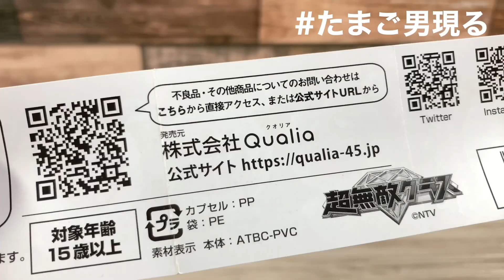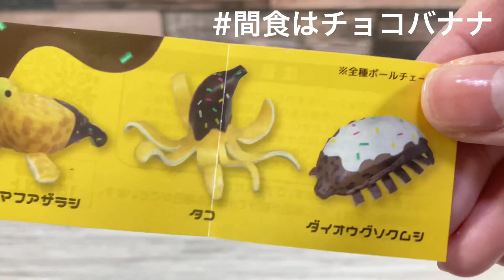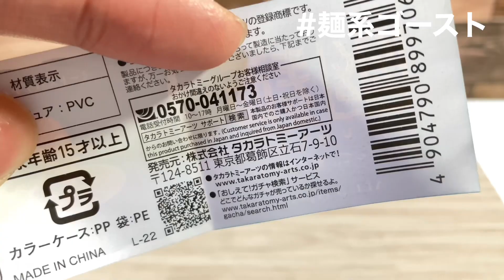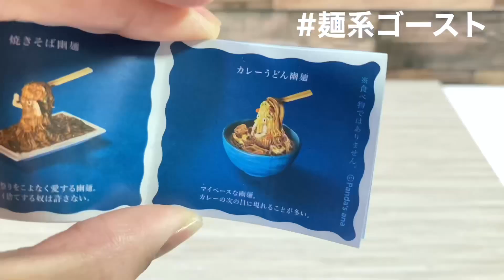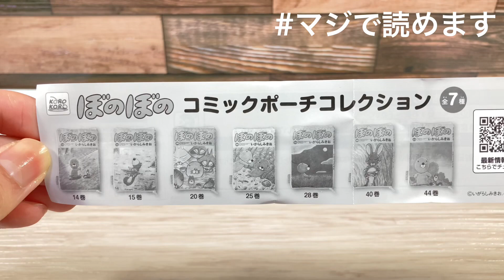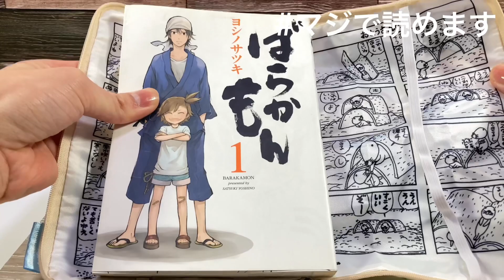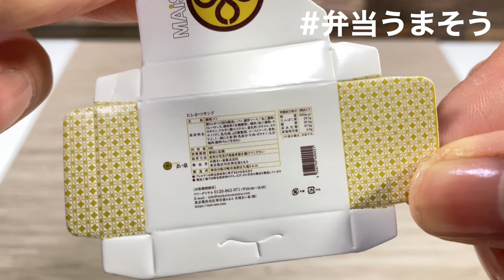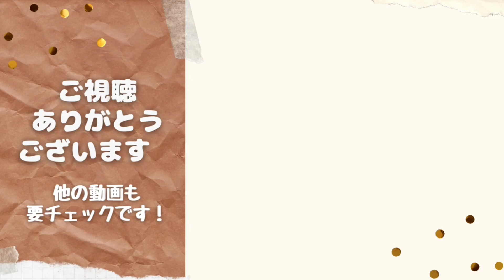【新入荷アリ】気ままにガチャガチャ回したら、良品ばかりでたまらない！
今回、回したガチャガチャはこちら(○´▽`○)

◇黄身イケメン！？マスコットフィギュア
◇チョコバナナアニマルズ2
◇幽麺 YUMEN
◇風のつよい日
◇ぼのぼの コミックポーチコレクション
◇楽屋弁当